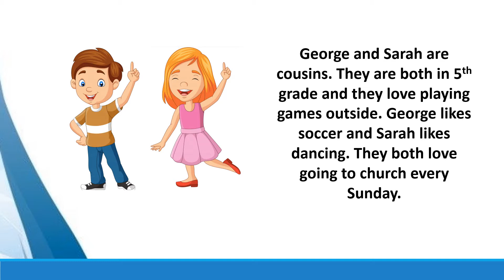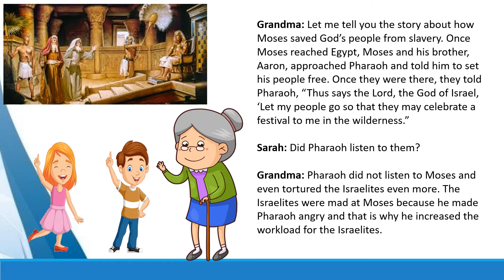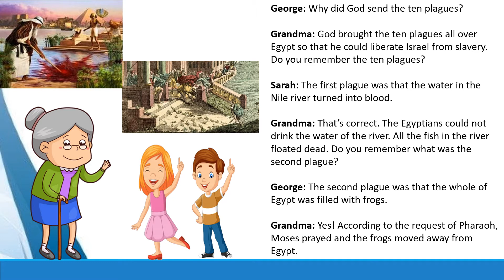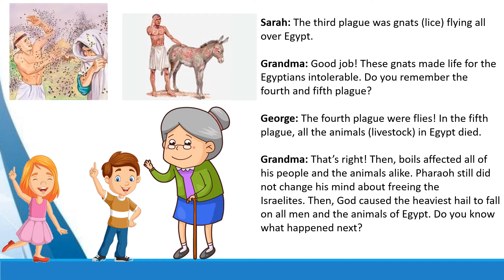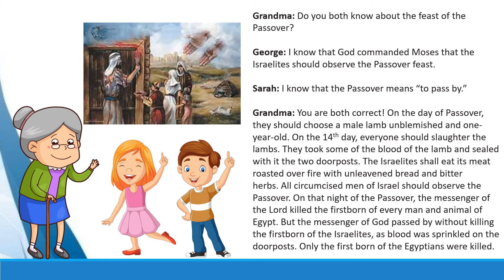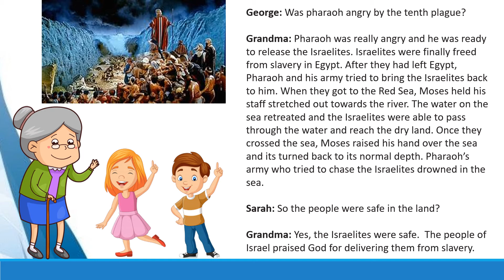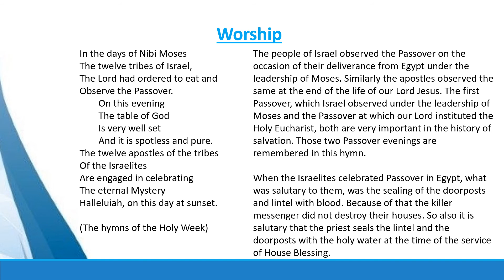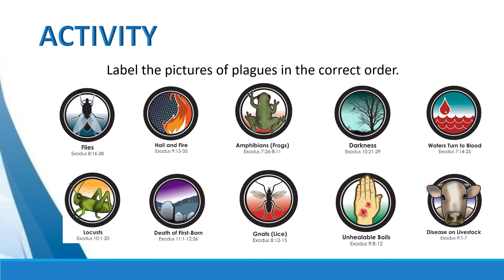Catechism Grade 5- Lesson 8